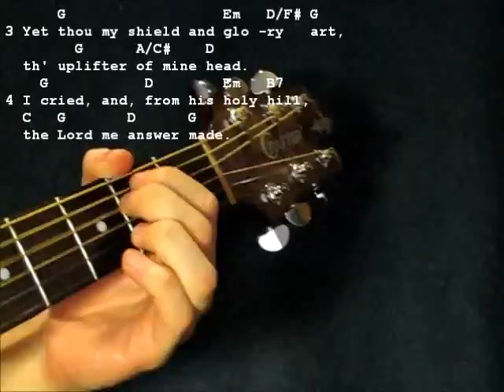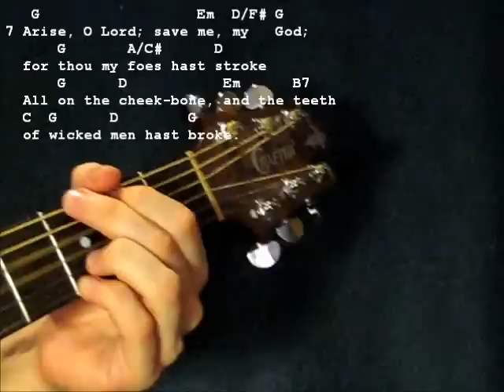Psalm 3 - O Lord, How Are My Foes Increased (Scottish Psalter)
Words: Francis Rous (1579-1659) Revised for Scottish Psalter, 1650